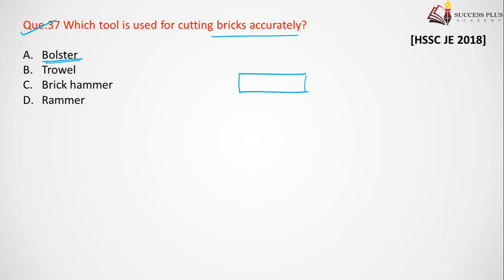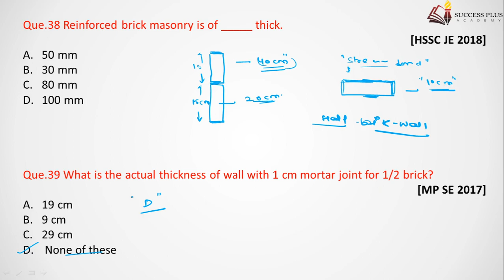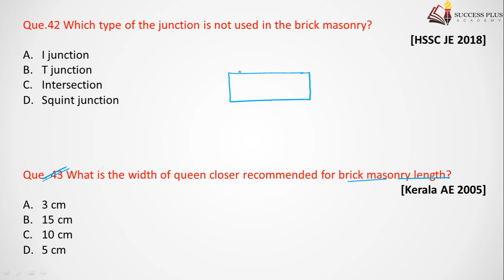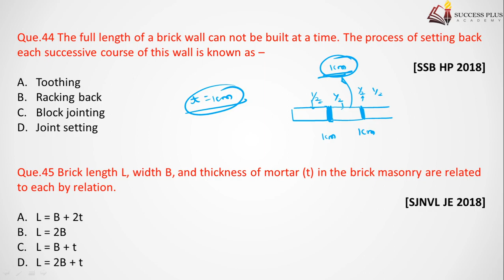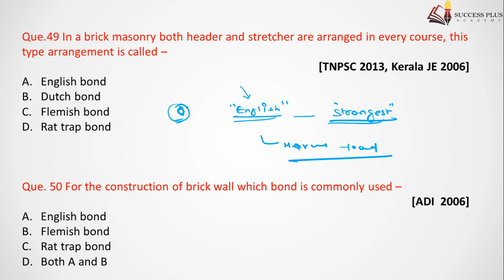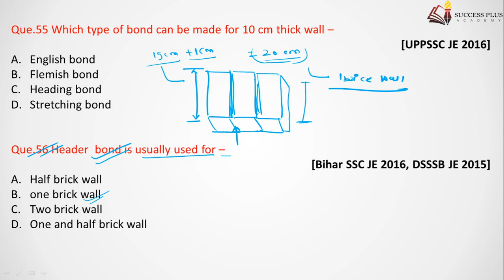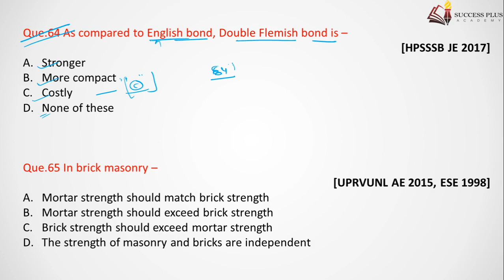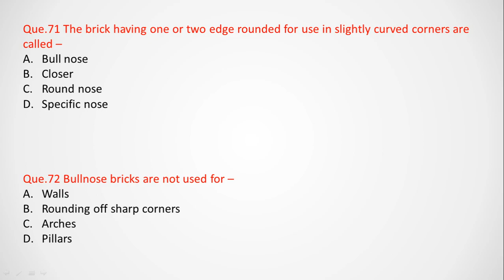Brick Masonry (P2) Question series for All AE/JE Exams like SSC JE, Raj JE, UPPCL & other AE JE Exam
In this Video we discuss Various MCQ's which have been aksed in Various Ae/Je Exams..

soft copy ( PDF) of these questions is provided on Our Telegram Channel
(Telegram link provide below)

Question Series for Various AE/JE Level Exams like SSC JE, Raj JE, UPPCL AE etc. -